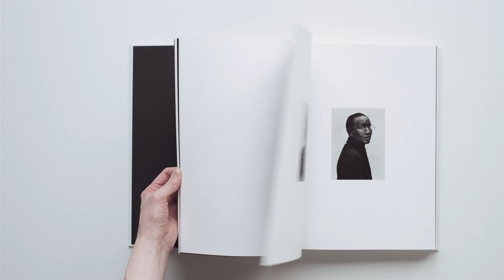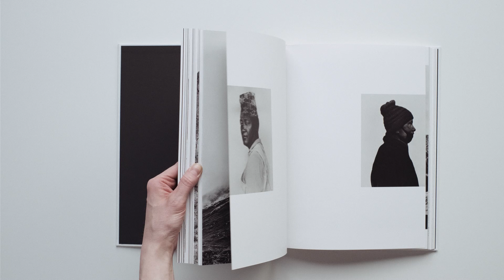Flipping through "PEAK" by Bastiaan Woudt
In “peak” photographer Bastiaan Woudt travels through the mountains of Nepal for a month. An expedition of 26 days takes him to the often uninhabited areas around Mount Annapurna, where he climbs up to almost 6000 meters. It results in a document that shows not only the landscapes and still lifes but also the proud Nepalese people he encounters along the way.